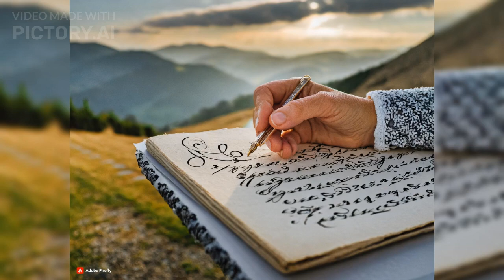The Forgotten Notebook (short-story)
Short story about real treasure.